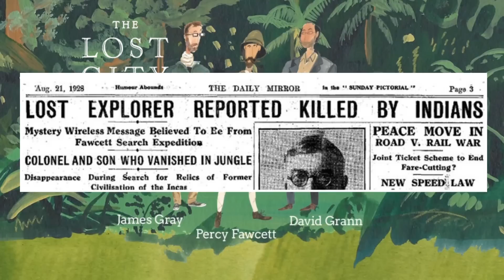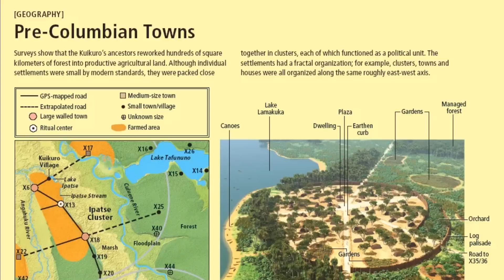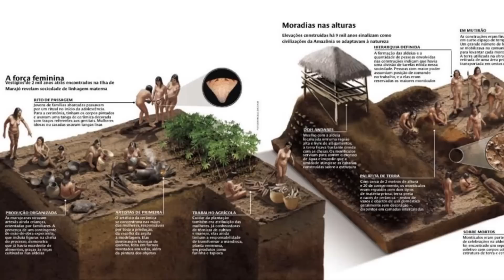KUIKUGO - A incrível civilização brasileira perdida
Você certamente já ouviu a respeito das cidades perdidas no meio da floresta amazônica, como El Dourado - a cidade do ouro.
Mas você sabia que existe uma dessas cidades perdidas em pleno território brasileiro? Sim, essa é a cidade perdida que originou a lenda da Cidade Z e fica em uma região bem famosa do país.

Ainda não viu os outros vídeos?

MÚSICAS